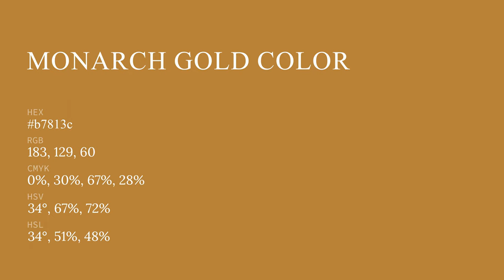Monarch Gold color b7813c hex color - Yellow color - Cool color b7813c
What color is Monarch Gold ? b7813c hex color - Yellow color - Cool color b7813c

Hex b7813c Color Code is also known as Monarch Gold color.